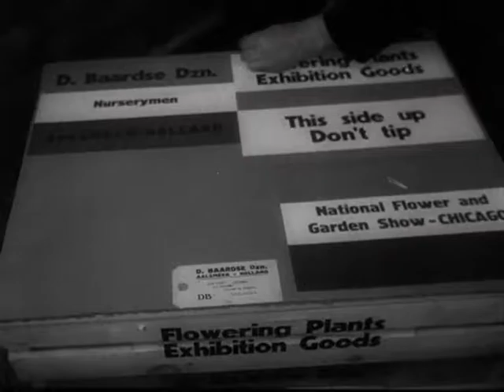KLM 06. Tussen gisteren en morgen (2)